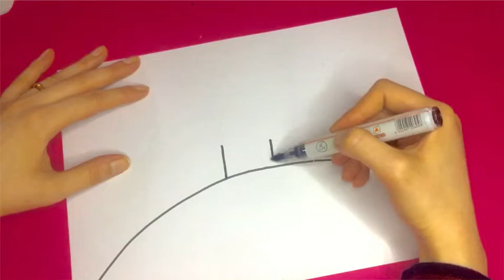تعليم الرسم للأطفال/رسم منزل/رسم شمس/رسم وتلوين#howtodraw